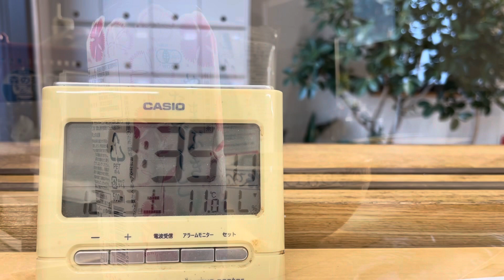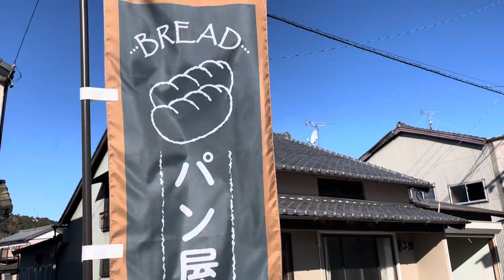Shizuoka Tea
Beautiful Tea delicious bread fun Osada Seicha all in Mori-Machi

Simply speaking, even on my day off I want to be at the company.
Ordinarily this is strange, something that is usually not done.
Why is it?
BTW, at Osada HQ in Mori-Machi the “spaceship” is a very zen-looking, simple gray building.
It is nice to look at, smartly yet simply designed, new. The front portion of this ship serves as a Genkan (both tea appraising room and office) + front office, cafeteria space, meeting room, then behind all of this a finishing off “shiage” factory.

It is very fun to engage tea at multiple levels, from the heavy industry and machinery that goes into keeping milling machines running and all the roasting, separating, and drumming sequences in action- quite a mechanical thing- YET is still art-like.
I think this company well captures the nature of tea as an aesthetically pleasing thing to look at, in the very way it is set up. I undesrstand appearances of a shop do not matter- it is the tea that counts. Production of tea is both a fine-tuned science and piece of art-work. The craft and the machine, human senses combined with cutting-edge technology. Appreciation at all levels.

At OSADA it is like a never-ending interplay of tea field, farmer, Aracha, cultivar study, cutting-edge teas in house and others, Shiage-dancing, and connecting the beauty of the region of Japan (Tenryu, etc.) and the tea coming from there, to interested end-users around the world.

Business, sales, call it what you want. Luckily the tea world is full of friendly people. I am simply connecting good tea to good people, and one step at a time. This is fun for me. Thank you to the tea makers and tea drinkers on both sides of us!

I mean I have hobbies too- hiking, classical guitar, cycling beautiful Shizuoka, studying Kanji and Japanese- it is just too cool to overlook the tea stuff.

I guess these things are what magnetize me to the company. Some force of gravity, it is for the tea. End of year, too busy to type well…Happy weekend.